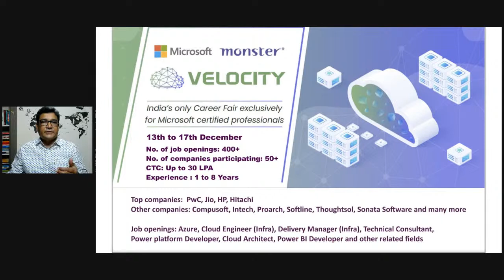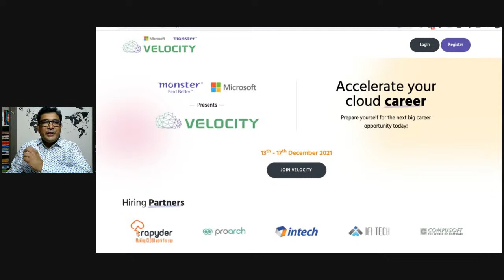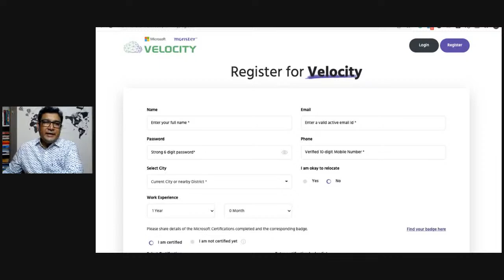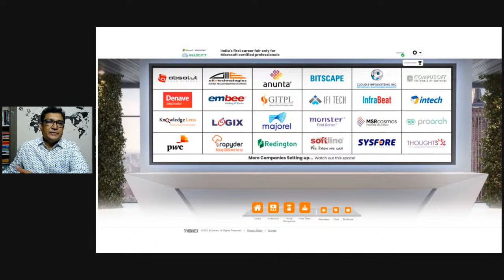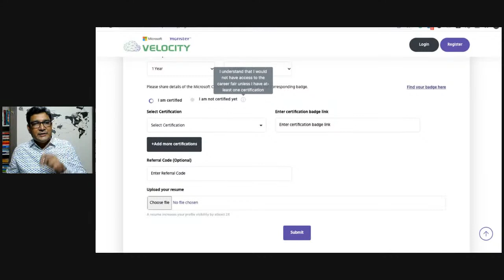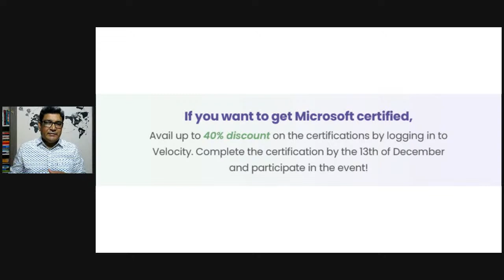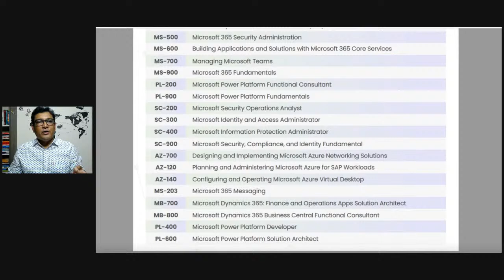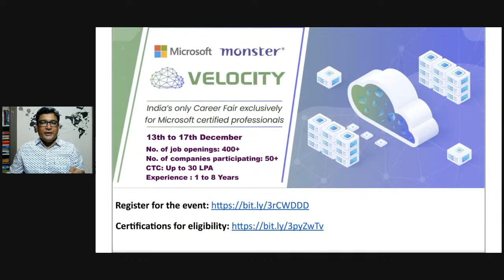400+ Jobs for Cloud Engineer!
How to find jobs in cloud computing? Microsoft Inc & Monster India have good news for cloud engineers. There are 400+ jobs for engineers with cloud skills.

Event Introduction: Velocity is a virtual career fair for Microsoft-certified cloud professionals organized by Monster Jobs and Microsoft. This is a one-time big opportunity for those professionals who want to build their career in Cloud.

Event Dates: 13th to 17th December

No. of job openings: 400+
No. of companies participating: 50+
CTC: Up to 30 Lakh +
Top companies:  PwC, Jio, HP, Hitachi
Other companies: Compusoft, Intech, Proarch, Softline, Thoughtsol, Sonata Software and many more
Job openings: Azure, Cloud Engineer (Infra), Delivery Manager (Infra), Technical Consultant, Power platform Developer, Cloud Architect, Power BI Developer and other related fields
Experience Required: 1 to 8 years